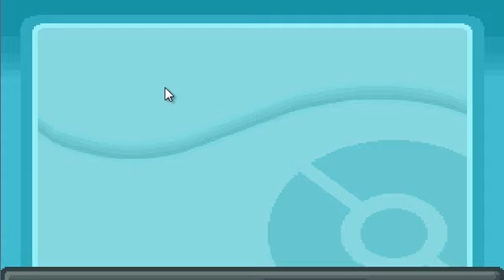Guida Pokemon Oro Heart Gold #24: Misty e la centrale elettrica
Ventiquattresima parte:
-Esplorazione Tunnel roccioso
-Sistemato il problema della centrale
-Sconfitta Misty